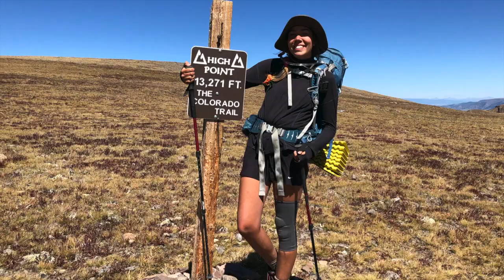A Woman's Place is on the Trail.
"A Woman's Place is on the Trail" was a live panel discussion based on questions and issues raised by female hikers in our community. The ladies who participated passionately advocate for women outside, and spoke on a variety of experiences such as motherhood, pregnant hiking, and novice solo backpacking. This slideshow highlights many but not all of the women who helped make this incredible discussion at Notch Hostel possible.